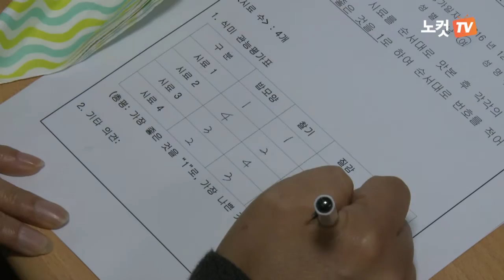[노컷TV] 농진청, 이천쌀 신품종 개발…맛에서 일본품종에 앞서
농촌진흥청과 이천시는 이천쌀의 경쟁력 강화를 위해 지난 9일 경기 이천시 농업기술센터에서 ‘밥맛 평가회’ 행사를 열었다.

이천시는 토질이 비옥하고 수리시설이 잘 돼 있어 옛날부터 임금님께 쌀을 진상하던 곳이라 임금님표 이천 쌀 이란 명칭으로도 유명하다. 하지만 이 지역 생산 쌀 대부분이 ‘고시히카리’와 ‘추청’ 등 일본의 벼 품종인 것이 사실. 이에 따라 농촌진흥청과 이천시는 전국 최초로 지역 맞춤형 품종 개발에 적극 나서고 있다.

지난 4월 농촌진흥청과 이천시는 ‘이천시 특화 맞춤형 벼품종 개발 공동연구 협약’을 맺고 이천시 기후와 풍토에 적합한 조생종 품종인 조생1호, 조생2호와 중만생 품종의 중만생3호, 중만생4호 등 국산벼 신품종 4종을 개발했다.

이날 평가회는 ‘국산벼 신품종 4종’의 품질과 상품성을 평가하기 위해 마련됐다. 소비자 평가단 30명과 이천시민 20명 등 50명을 초청해 ‘국산벼 신품종 4종’과 일본의 벼 품종인 ‘고시히카리’와 ‘추청’, 지난해 농촌진흥청이 개발한 ‘청품’ 등 총 7종의 품종의 쌀로 지은 밥맛을 비교하는 방식으로 진행했다.

블라인드 테스트로 진행한 결과 ‘국산벼 신품종 4종’은 일본의 벼 품종인 ‘고시히카리’와 ‘추청’보다 높은 평가를 받았고 ‘청품’에 비해선 다소 부족한 것으로 평가됐다.

농촌진흥청 중부작물부 이규성 부장은 “이천시에 알맞은 품종을 만들어 쌀의 소비촉진을 강화하겠다”고 말했다.

이번 평가결과를 바탕으로 농촌진흥청과 이천시는 ‘국산벼 신품종 4종’의 상품성을 높여 지역특화 품종으로 개발해 나갈 계획이다.